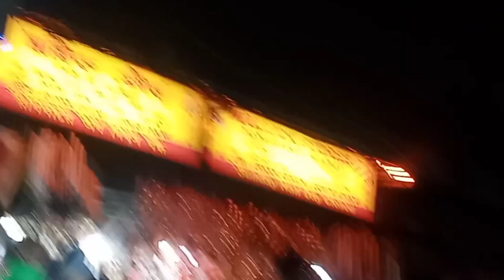Bikaler akashe dekha gelo odbhut bepar🙄🙄somrup